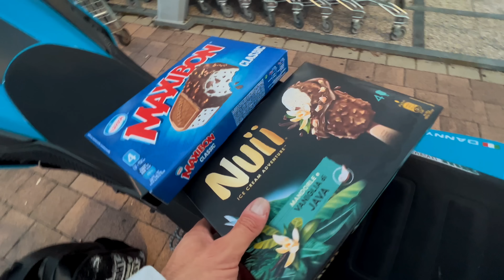AVVENTURE IN TENERE'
Oggi ci siamo avventurati con la nostra Tenerè in luoghi sconosciuti per finire il rodaggio. Mi sono divertito come un pazzo.